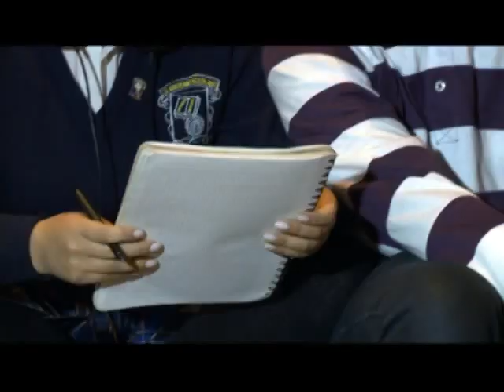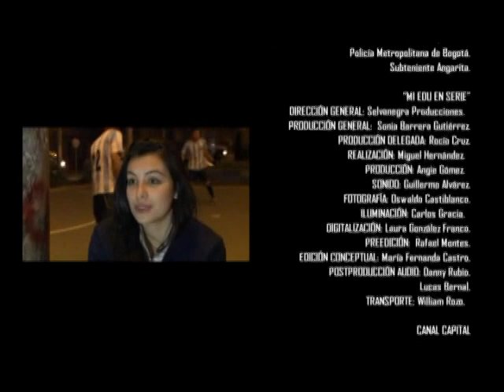Mi Edu en Serie - Un Amor Posible - Colegio San Francisco De Asis - Cap 4 de 5